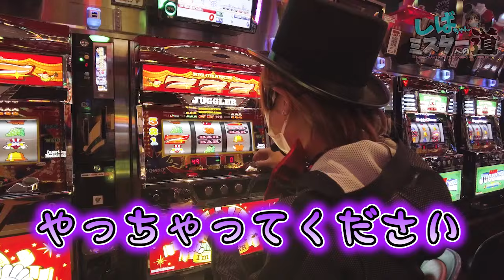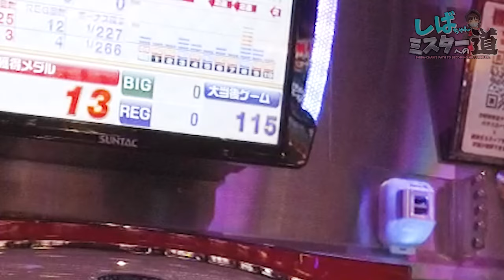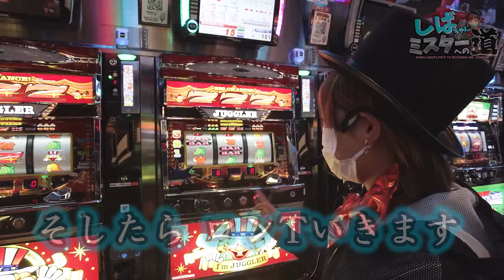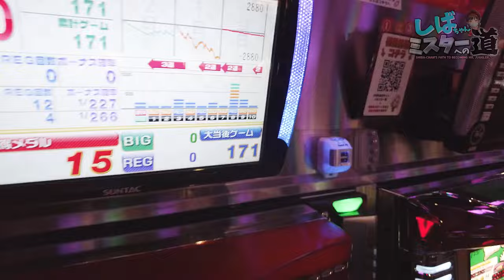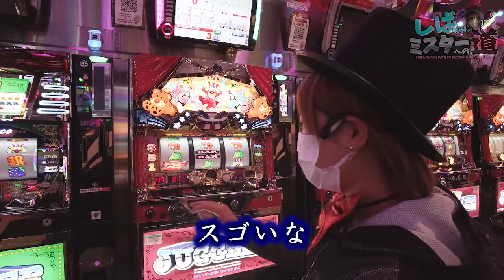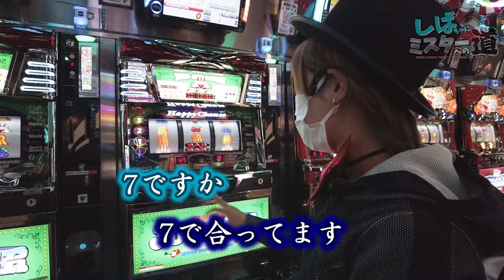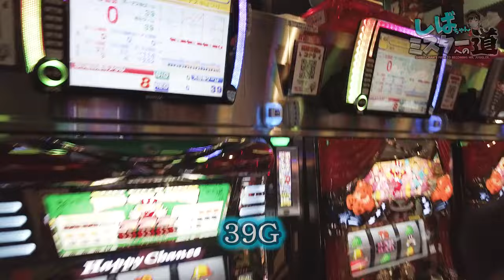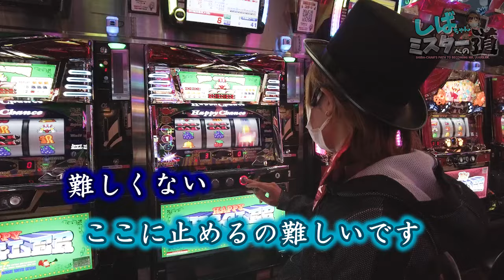【しばちゃん登場】女性スタッフによる熾烈な戦いが今始まる！！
今回はしばちゃんがミスタージャグラーを打っちゃいます！？
ミスターの格好で意気込むしばちゃん、果たして無事にミスタージャグラーを打てたのか……？
最後までぜひお楽しみください！

✨⛄✨【オカルトTシャツ '23冬ver】限定発売中！✨⛄✨

冬なのにTシャツ作っちゃいました！？
オリジナルTシャツに新デザイン登場！！
オカルト店長の（最近あんまり言っていない）決めゼリフを
今までにないスタイリッシュなデザインで大きくプリント！